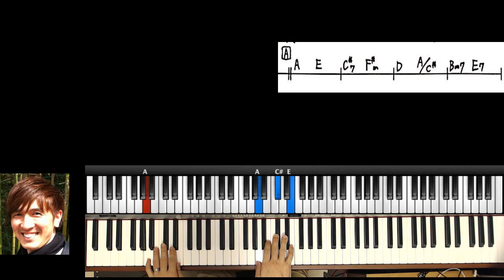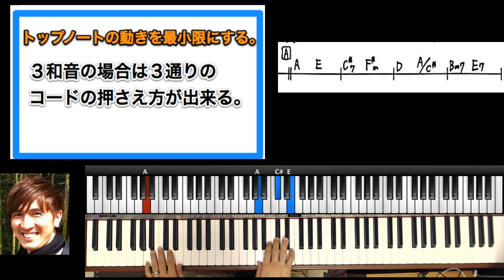ピアノ弾き語りコードレッスン4/5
右手３和音の基本形と転回形の違いについて。

こちらでも解説しています。